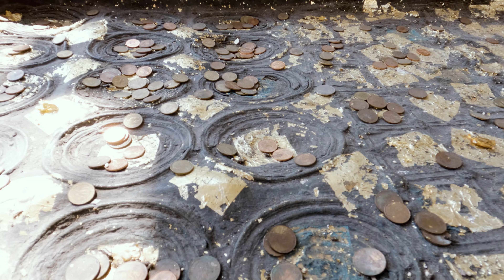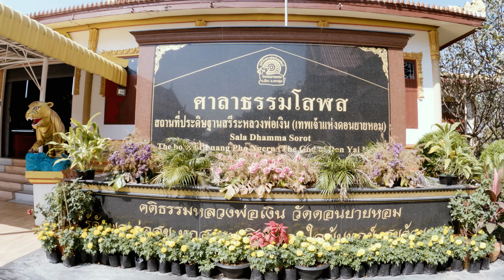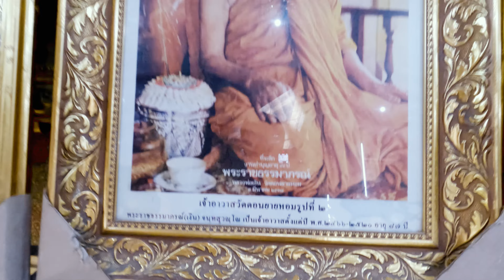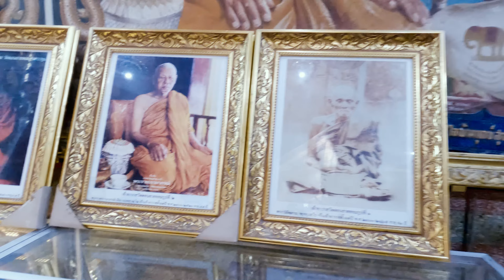เจดีย์วัดพระประโทนXวัดดอนยายหอม ชมจุดสูงสุดพระประโทนเจดีย์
ประวัติมากกว่า1000ปี  ก่อนการมีขององค์พระปฐมเจดีย์ใหญ่ ตำนานยายหอมแห่งวัดดอนยายหอม หลวงพ่อเงิน สรีระสังขารหลวงพ่อเงินณ.บัจุบัน